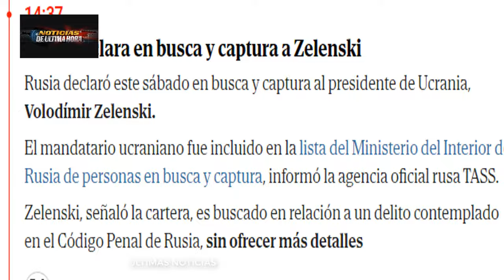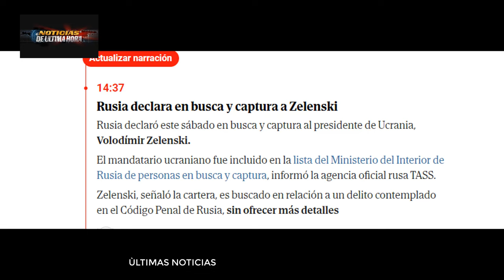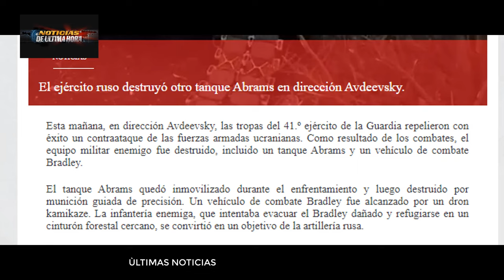🔴OTAN PREPARA CONFLICTO RUSIA BUSCAN CON ORDEN DE CAPTURA A ZELNSKI REINO UNIDO DA VIA LIBRE ATACAMS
Noticias del mundo hoy 04 de MAYO de 2024
noticias de ultima hora 04 MAYO de 2024
noticias de Estados Unidos hoy 04 de MAYO de 2024
noticias ataques masivos de Rusia a infraestructura eléctrica
ultimas noticias crisis Rusia ucrania hoy 04 de MAYO de 2024
noticias de EE.UU. hoy 04 de MAYO de 2024
noticias en vivo hoy 04 de MAYO de 2024
noticias mundiales
noticias guerra Rusia OTAN
noticias usa
noticias de ultimo minuto hoy 04 de MAYO de 2024.
noticias de hoy 04 de MAYO de 2024
noticias antoni blinquen departamento de estado de estados unidos
noticias Moscú hoy 04 MAYO de 2024
noticias ministerio de la defensa de Rusia hoy 04 MAYO de 2024
ultimas noticias hoy 04 de MAYO de 2024
ultimas noticias en vivo hoy 04 de MAYO de 2024
noticias de españa hoy 04 de MAYO de 2024
noticias de nicaragua hoy 04 de MAYO de 2024
noticias internacionales
noticias otan polonia
noticias mexico
noticias el salvador
noticias venezuela hoy 04 de MAYO de 2024